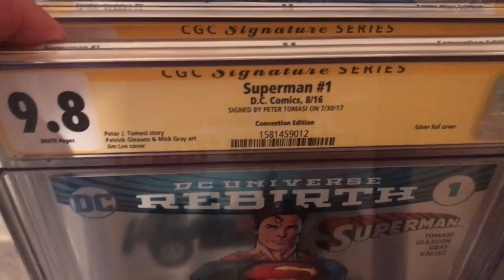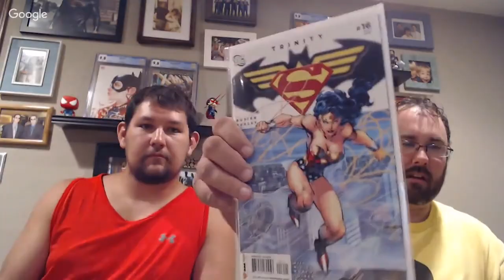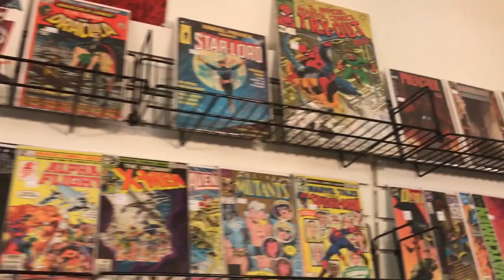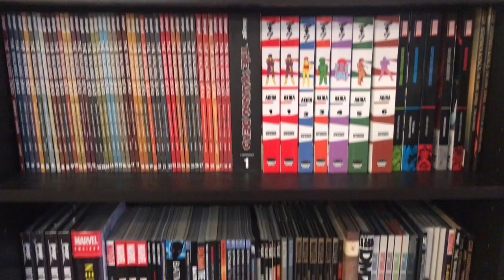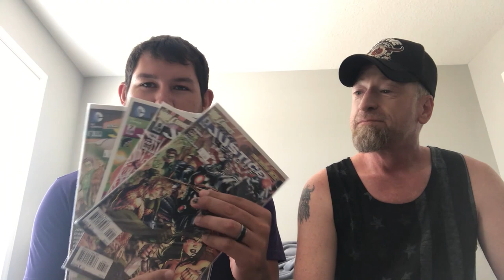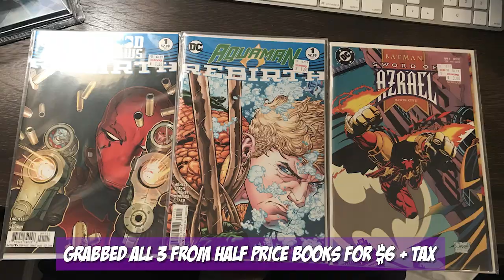My comic book trip to Minneapolis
I went to Minnesota to visit my sister and along the way made it to a couple comic book shops and also went to Dee Runk Comics crib to hangout for a livestream and see his collection. Checkout the video to see what I got!